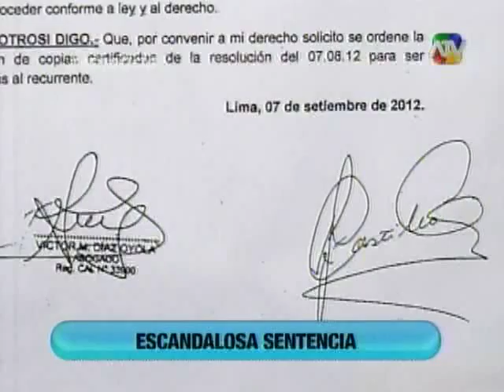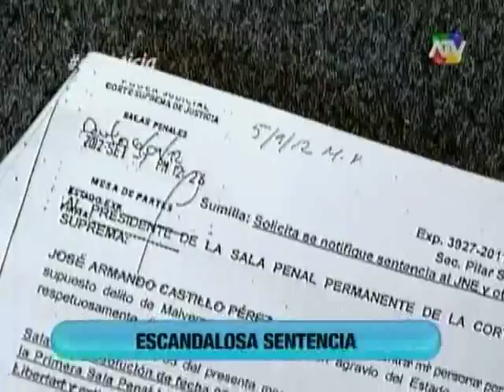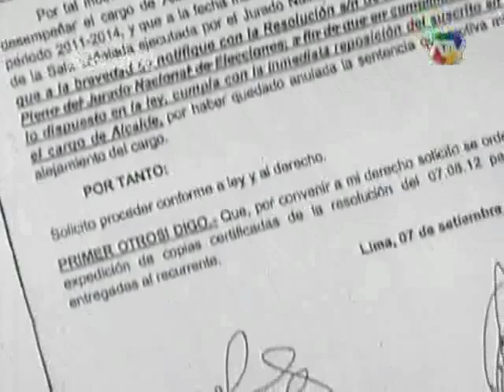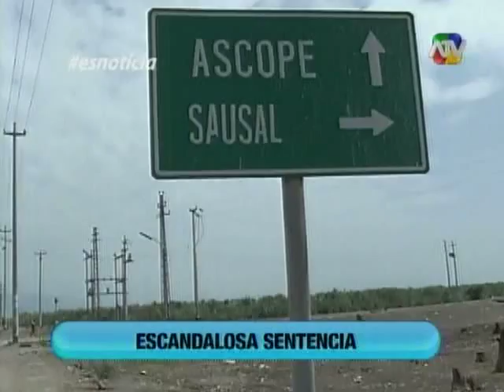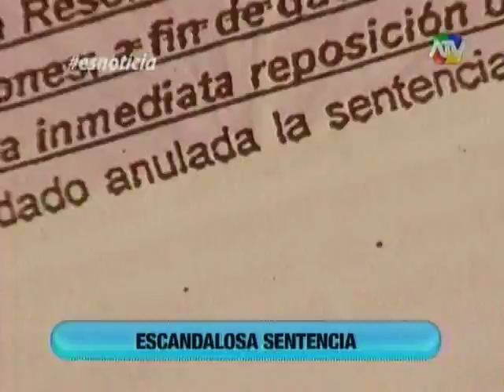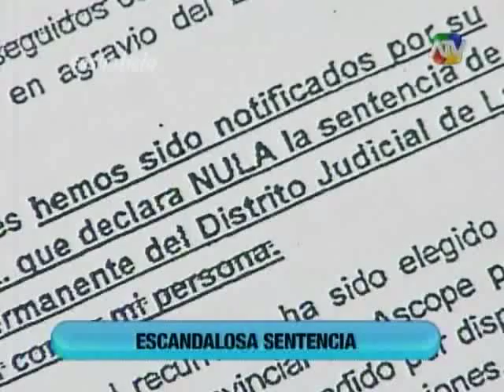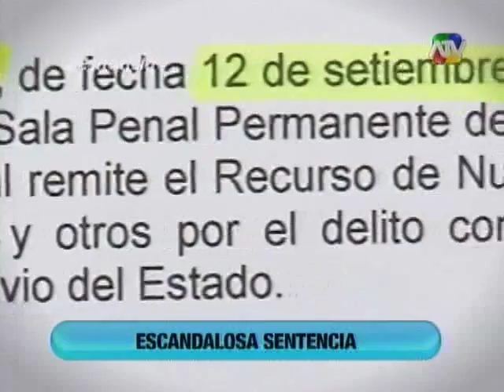Denuncian irregularidades en anulación de sentencia de alcalde de Ascope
Caso en el que también se vería involucrado el exministro, Aurelio Pastor